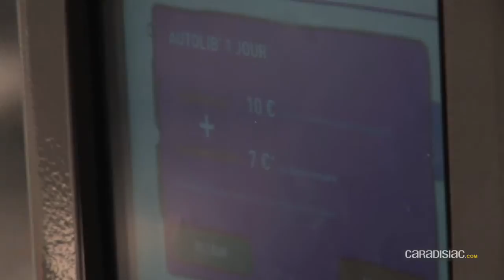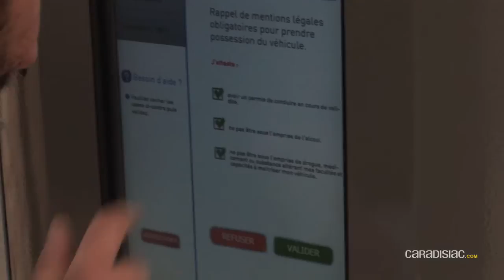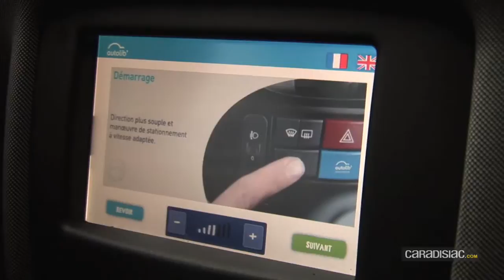Vidéo - Autolib a six mois, est-ce que ça marche ?